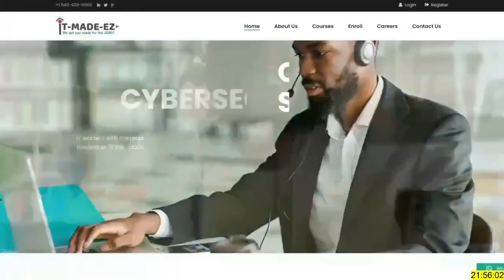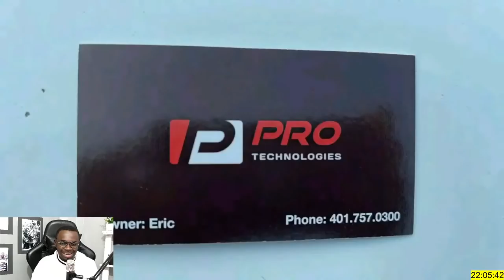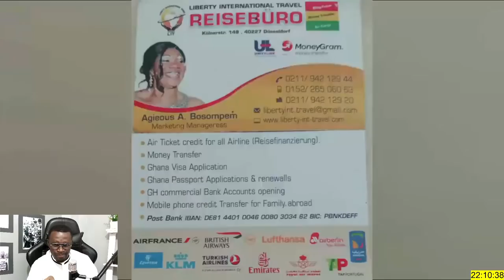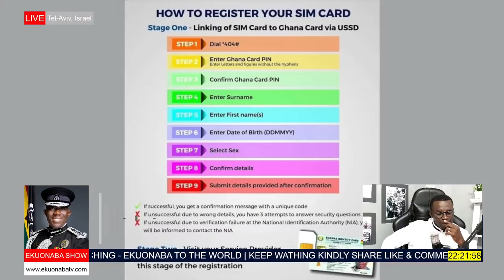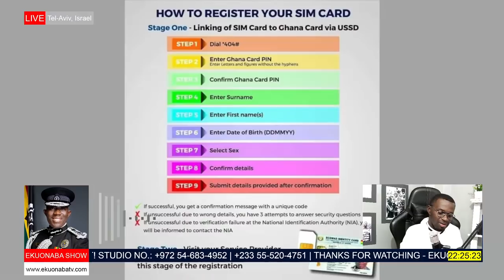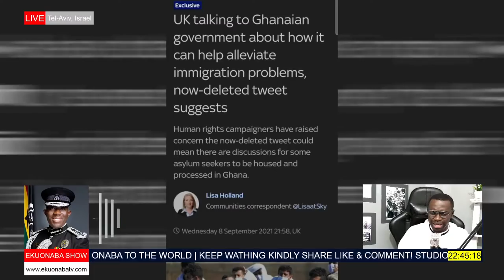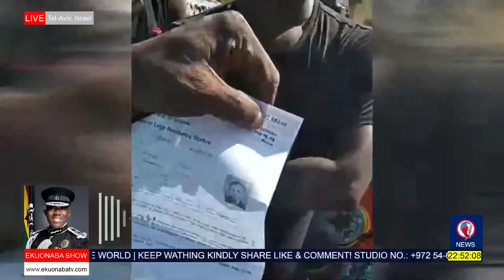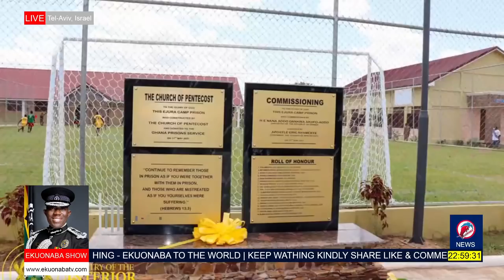de system is working! get ready more arrest loading - special prosecutor speaks + Twene Jonas update